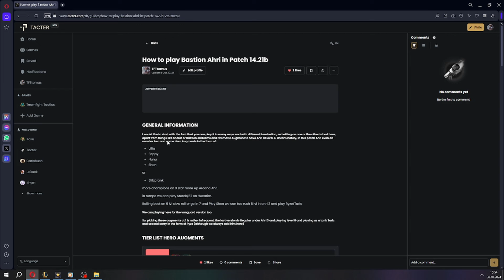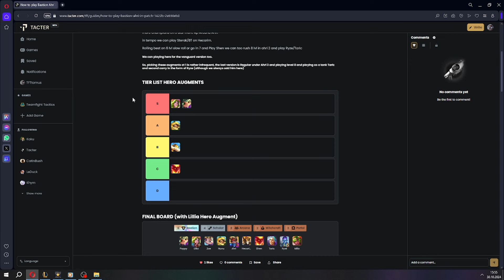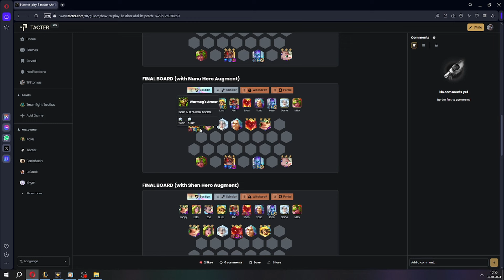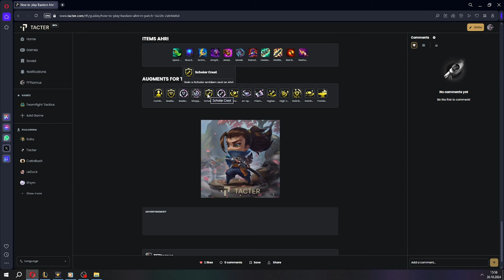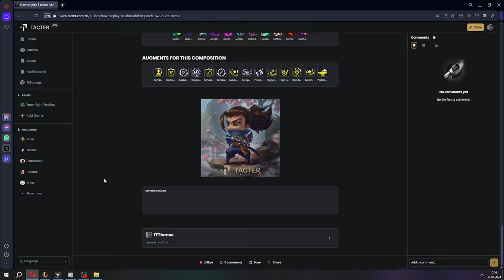CZY TA KOMPOZYCJA DOMINUJE CAŁĄ METĘ? - Łatwy Diament💎| Obserwator TFT